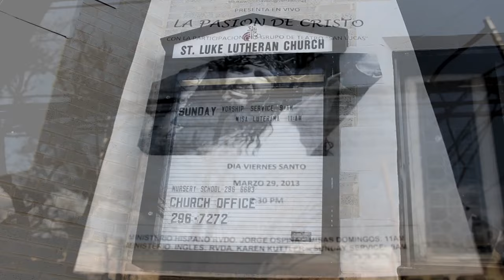La Pasion de Cristo